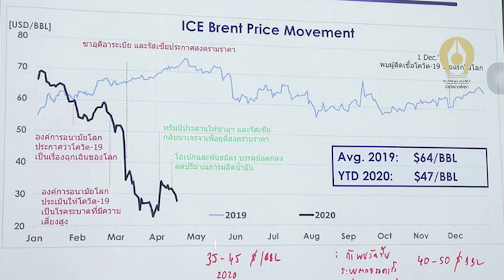(คลิป) ปตท.ทบทวนแผนลงทุน รับมือโควิด 19 :สำนักข่าวอิศรา 11|05|63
(คลิป) ปตท.ทบทวนแผนลงทุน รับมือโควิด 19
อ่านรายละเอียดเพิ่มเติม
ก่อนอำลาปตท. ‘ชาญศิลป์’ ฟันธง ‘ถ้าพบวัคซีน ราคาน้ำมันในปี 2021 จะอยู่ที่ 40-50 เหรียญ’